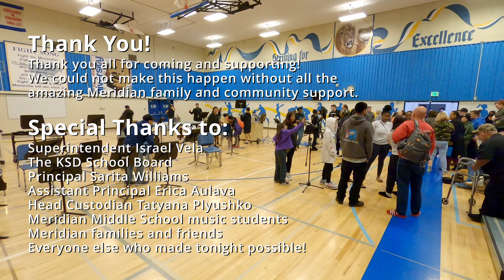2023 Meridian MS End of Year Concert - 6/13/23 Kent WA - Orchestra, Jazz Band, Concert Band, Choir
2023 Meridian Middle School End of Year Music Concert, held at Meridian Middle School in Kent, Washington on Tuesday, June 13th 2003 at 7:00pm.